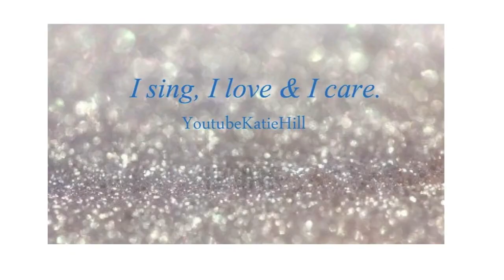You sound good to me - Lucy Hale (cover)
**INFORMATION**

Here's my cover of You sound good to me by Lucy Hale from Pretty Little liars . Love this song and love her !

**FIND ME**

Thank you for your support, you're amazing :)

Peace out xo

Katie